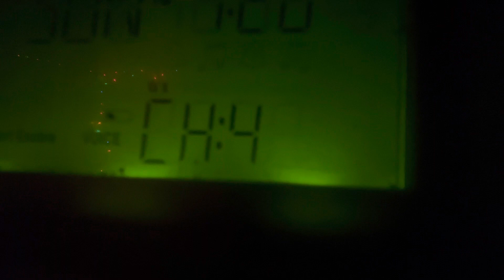7 pm observations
Sorry, I was watching Jeffy. I apologize for the background noise and me laughing. ￼